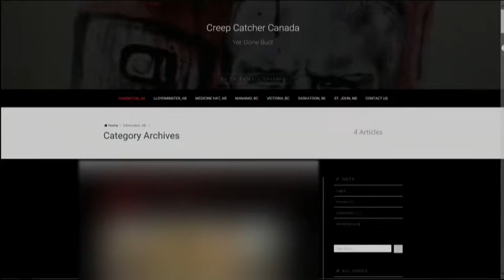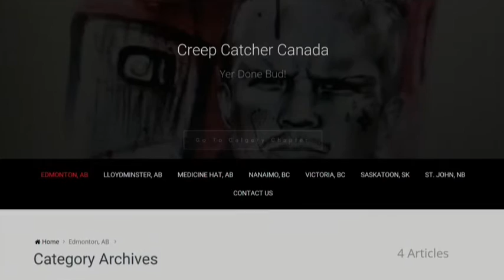'Creep catchers' confront potential online sexual predators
A group trying to stop would-be child sex predators are taking their fight from the internet, to face-to-face confrontation.